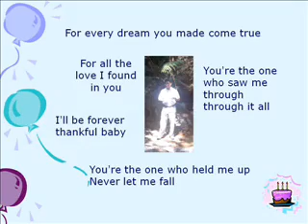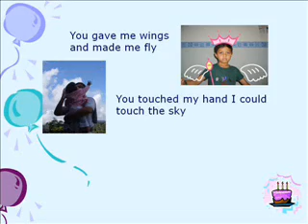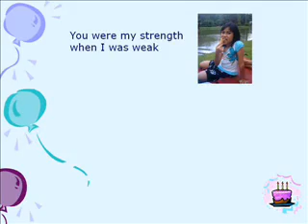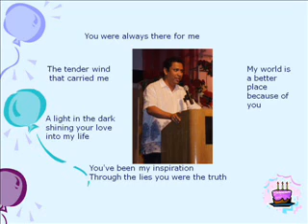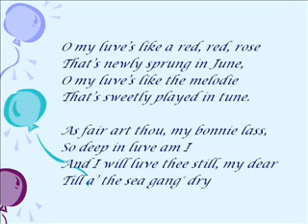Zaher's Birthday Present.wmv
This video is dedicated to Zaher Al Idrus on his 42nd Birthday from Atty Sulaiman.

Music: "Because You Loved Me (Theme From "Up Close & Personal")" by Céline Dion